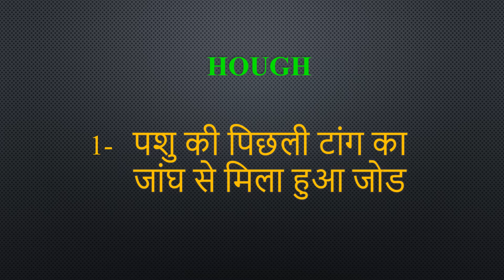Hough meaning in Hindi | Hough ka kya matlab hota hai | daily use English words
इस वीडियो में आप Hough का हिंदी में मतलब समझेंगे और साथ में Hough  का pronunciation भी सीखेंगें यानि की आप Hough के अर्थ के साथ साथ ये भी सीखेंगें की Hough को कैसे बोले या Hough को बोलने का सही तरीका क्या है

Let’s learn Hindi Meaning of Hough

Hough meaning in english

Hough Meaning in Hindi हिंदी में मतलब

Hindi Translation of Hough

Hough Meaning in Hindi Hough का मतलब हिंदी में

Hough Meaning in Hindi, Definition of Hough in Hindi

Hough Meaning Hindi Matlab Kya Hai Translate

Hough का हिंदी क्या होता है

Hough meaning in Hindi and English Hough का अर्थ हिंदी एवं अंग्रेजी में Hough definition in Hindi and English, Hough की परिभाषा हिंदी एवं अंग्रेजी में, Hough का मतलब, Hough माने क्या, Hough mane kya, Hough  ka matlab This video is showing answer of Hough  What is meaning of Hough in Hindi? इस video पर प्रश्न  Hough का मतलब हिंदी में क्या होता है? का उत्तर दिया गया है|, This video is showing answer of Hough What is meaning of Hough in English  इस पेज पर प्रश्न  Hough का मतलब अंग्रेजी में क्या होता है का उत्तर दिया गया है

pronunciation of Hough
English pronunciation of Hough
how to pronounce Hough